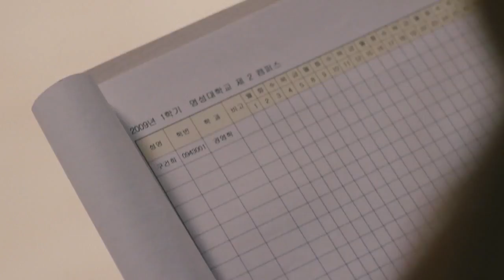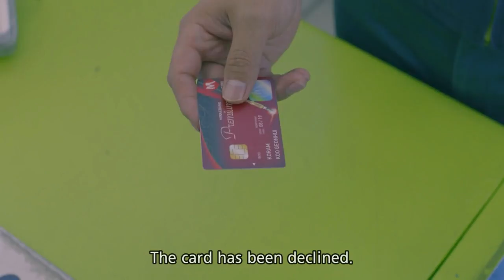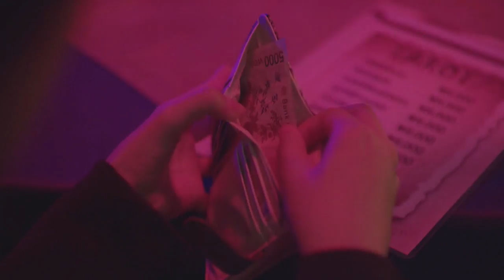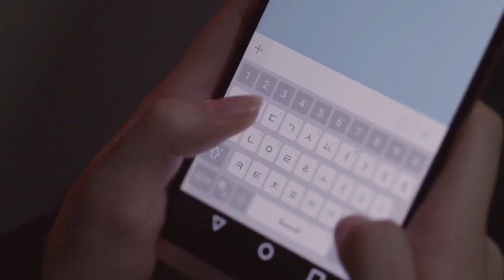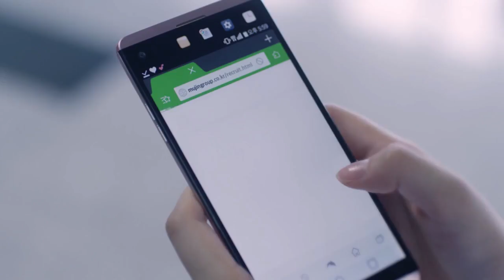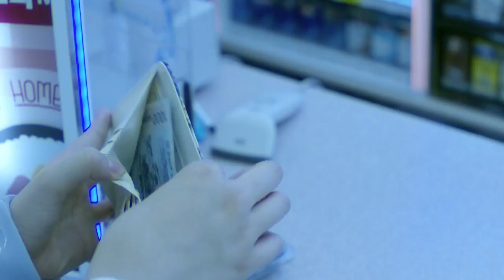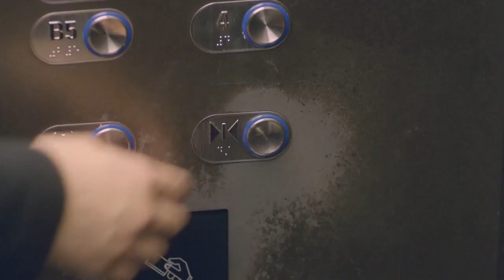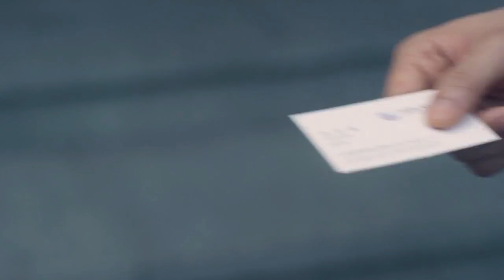Dancing the Waltz Alone | 혼자 추는 왈츠 [KBS Drama Special / 2017.10.11]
- Cast: Moon Gayoung, Yeo HoiHyeon
- Synopsis: “Someone else’s misfortune is my happiness and vice versa.” The people currently in their 20s might be the age group who have internalized the concept of competition the most. Everything was evaluated in schools and they hid notes from each other to get better grades and go to better schools. How would they engage themselves in romantic relationships? What if your lover becomes your competition? The understand of bittersweet waltz.